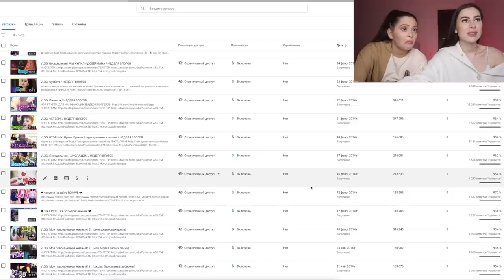РЕАКЦИЯ НА СТАРОЕ ВИДЕО С КАРИНОЙ | Смотрим Cooking